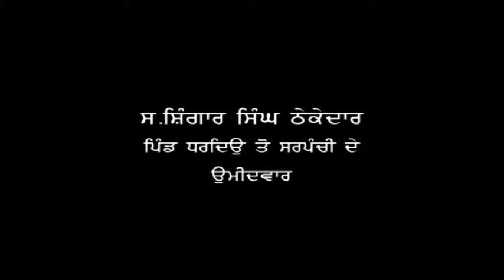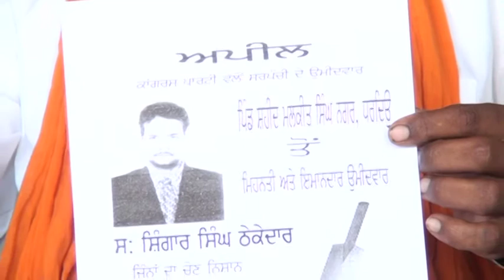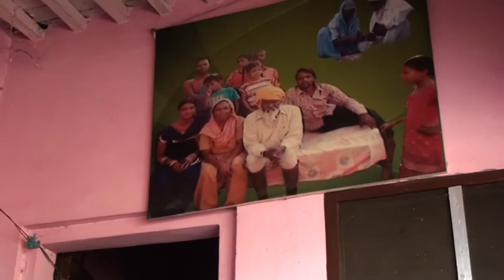Mai Sarpanch Bolda Shingar Singh